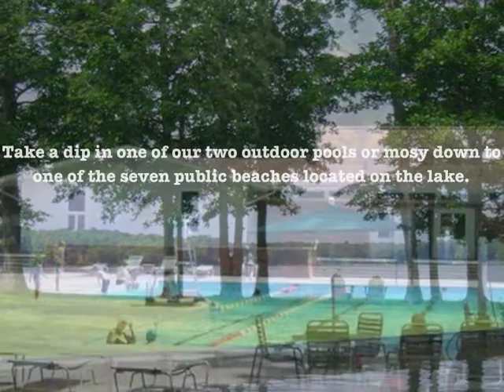1307 Confederate Dr LOT FOR SALE! Lake of the Woods VA SOLD! BY PAT LICATA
1307 Confederate Dr, Lot, For sale, Lake of the Woods, VA, SOLD! By Pat Licata REALTOR

Need to sell a home first? No problem! Give us a call today at: